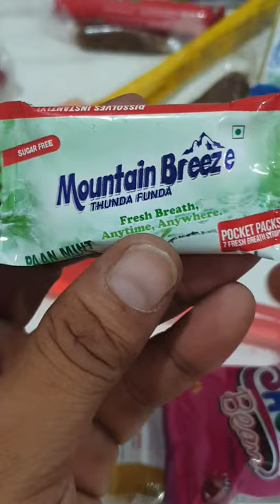Mountain Breeze Thunda Funda Fresh Breath